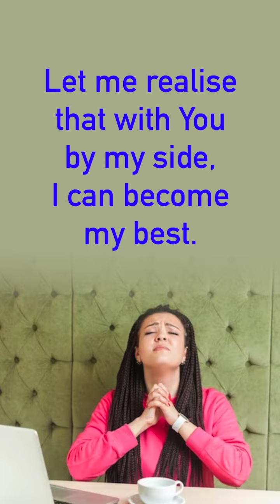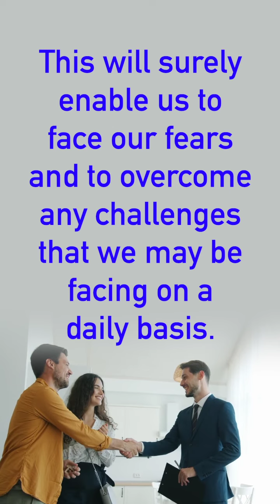Daily Inspiration | Fr. Antony Soosai | Presence of God